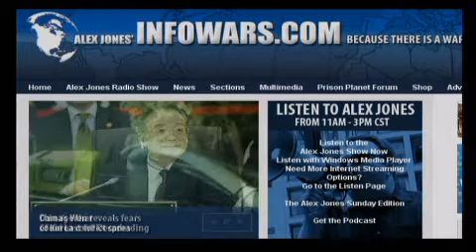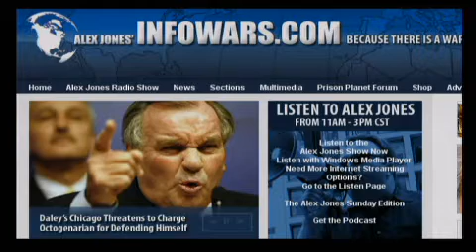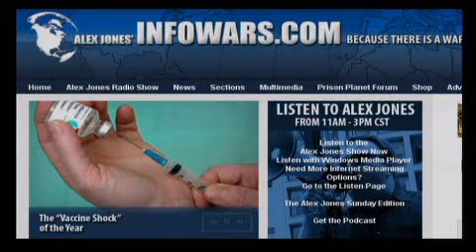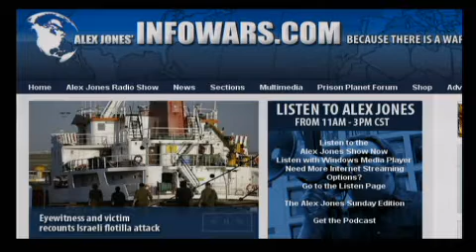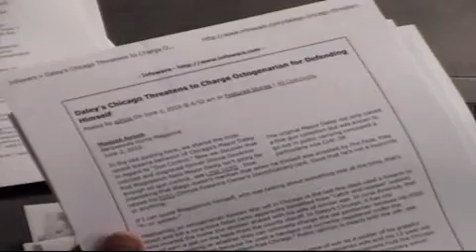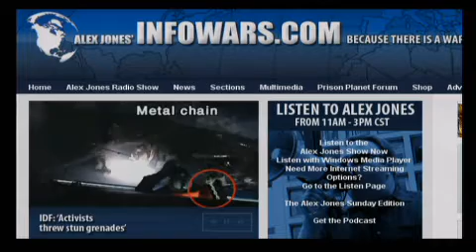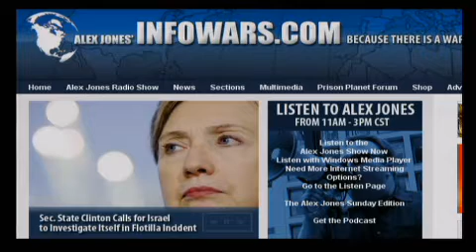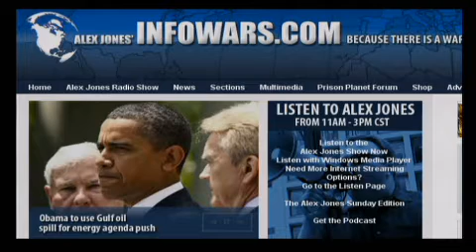The Alex Jones Show LIVE - June 3rd 2010 - Part 14 of 14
Bilderberg hound Mark Anderson talks with Alex about the latest globalist confab in Spain. Alex also talks with author and former Mossad agent Victor Ostrovsky about the Israeli attack on the Gaza flotilla. Ostrovsky is the author of the 1990 New York Times bestseller By Way of Deception: The Making and Unmaking of a Mossad Officer and The Other Side of Deception.